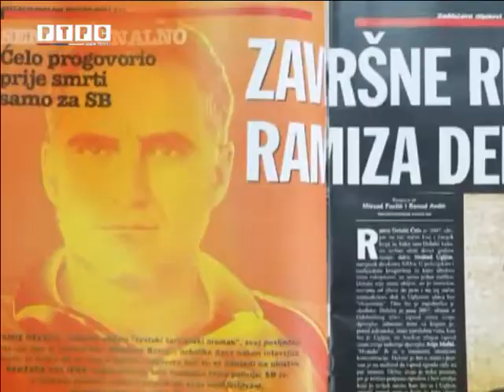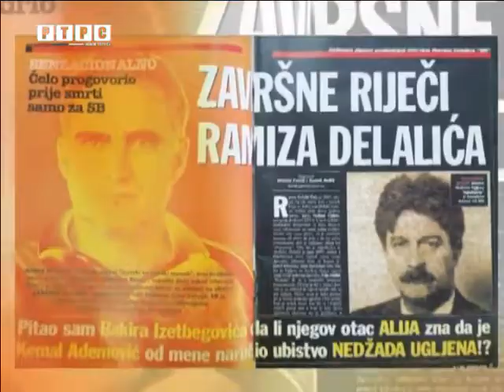Politička ubistva 1 - Pečat - 30. mart 2017. godine